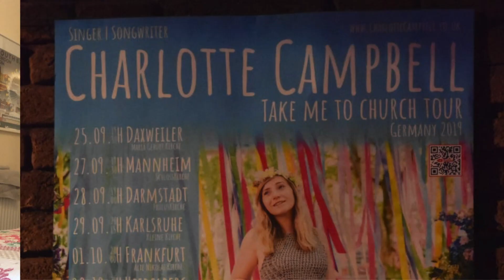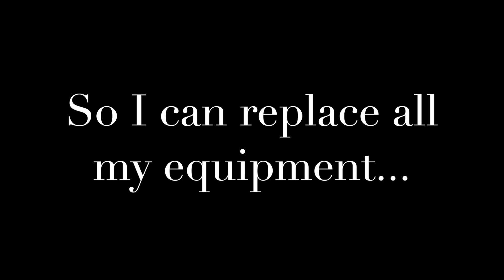The Ups and Downs of Touring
Germany 2019 was a ride and a half! Amazing crowds, amazing venues, amazing team, amazing.

But tour has its down times too and this one had a few trials and tribulations (almost literally...)

Trying to get back into regularly uploading to YouTube, a resolution that I made while I was away in Germany, before disaster struck...